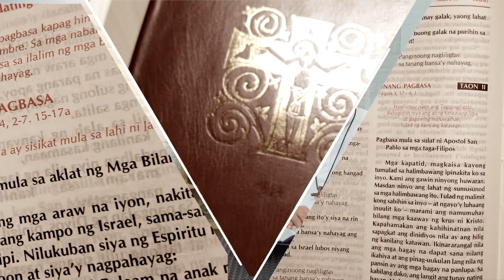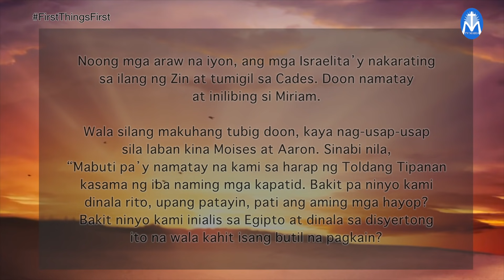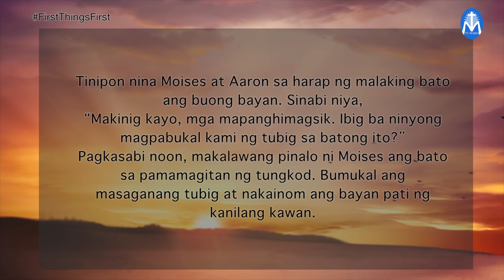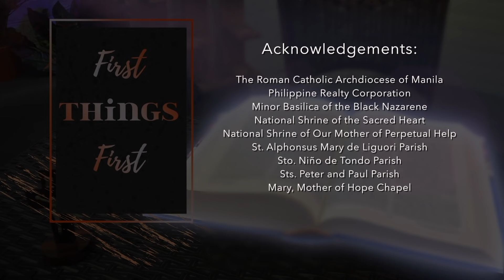FIRST THINGS FIRST | AUGUST 5, 2021